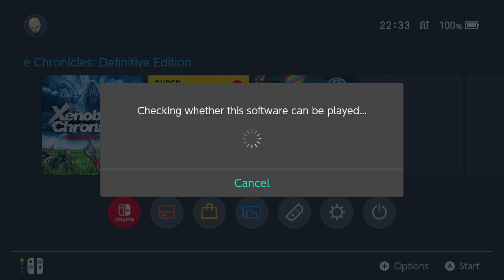Xenoblade Chronicles: Definitive Edition [#29]: Side-Quest Galore & Colony 6 | No Commentary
"An expanded remaster of the original game, Xenoblade Chronicles: Definitive Edition, was announced in September 2019 during a Nintendo Direct presentation. In addition to enhanced visuals, remastered music, an updated user interface, and other quality-of-life improvements, such as utilizing the current model artstyle and graphics that were first used in the sequel Xenoblade Chronicles 2, the Definitive Edition also includes a new epilogue scenario titled Future Connected, which centers on the character Melia and is set one year after the main game's events. It was released worldwide for the Nintendo Switch on 29 May 2020." - Wikipedia